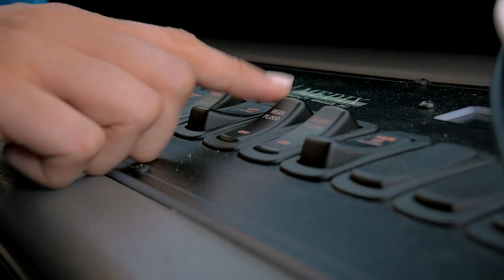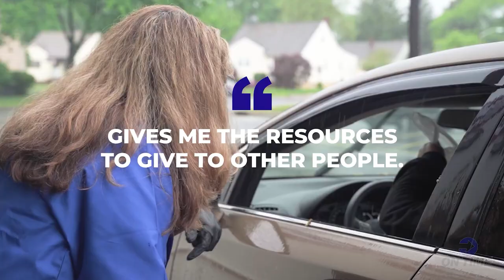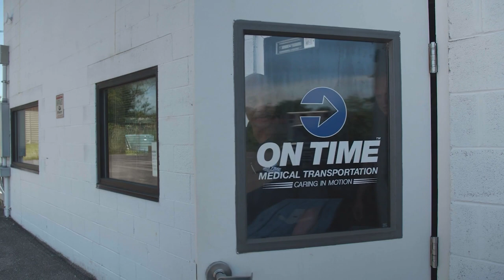On Time Emt Recruitment Video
Whether pursuing EMT certification or already in the medical field, starting with On Time will allow you to develop your professional skills as well as getting started in the industry.  Get started working today!